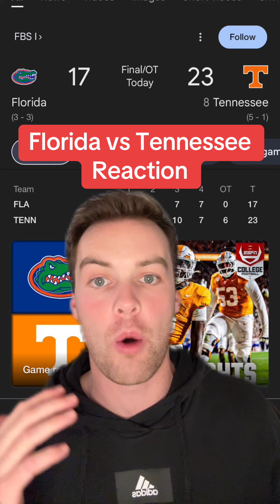OREGON BEATS OHIO STATE! LSU BEATS OLE MISS IN OVERTIME!